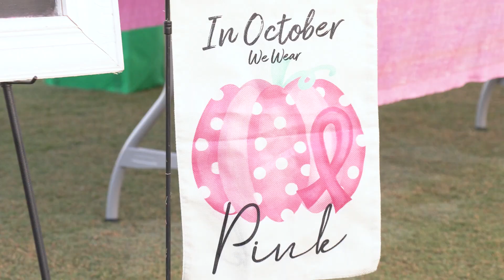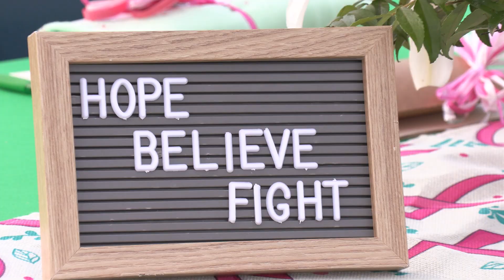MCC: 2024 Race For Life & Street Strut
Meridian Community College held its annual Queen City Race For Life and Street Strut for breast cancer awareness and survivors on October 19, 2024.